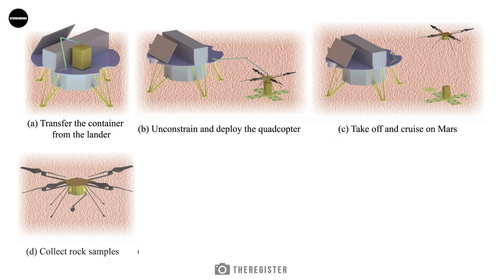Scoprite la missione avanzata della Cina su Marte: Esplorare il Pianeta Rosso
Questa missione ha il potenziale per esplorare il pianeta rosso in modo molto più dettagliato di quanto sia mai stato fatto prima, e potrebbe anche riportare indietro dei campioni da analizzare.

Un nuovo articolo di giornale ha illustrato il progetto di un quadcopter che aiuterebbe a raccogliere campioni dal Pianeta Rosso. Un'impresa così sorprendente di acquisizione di campioni fisici non è mai stata raggiunta da nessun Paese prima d'ora. Questo risultato renderà la Cina leader tra le superpotenze nella corsa allo spazio in corso. Per regnare sovrana, la Cina sta pianificando il lancio di un'ambiziosa missione di restituzione di campioni di Marte, denominata Tianwen-3.

Informazioni sul canale:
¡Bienvenido a ScienzaMania - Lab 360 Italian! El destino definitivo para las últimas noticias espaciales y documentales espaciales del mundo de la astronomía y la astrofísica. Manténgase actualizado con todos los descubrimientos actuales del mundo de la astronomía junto con videos fácilmente explicables sobre agujeros negros, asteroides, galaxias, planetas y más.